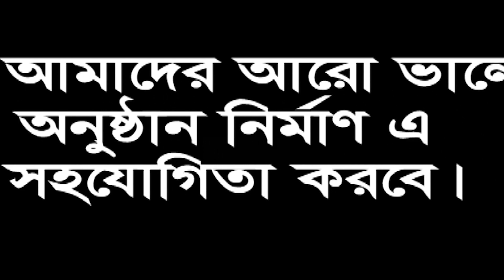আমার সনে প্রেম করিয়া ঘর করো অন্য খানে,এই ছিলো তোমার মনে,শিশু শিল্পীঃজান্নাত,টোকাই নাট্য দল,ঢাকা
ছোট্ট সোনা মনি জান্নাত,দেখুন কি অসাধারণ সুর তার কন্থে,এই সব প্রতিভাদের একসাথে করে প্রশিক্ষণ দিচ্ছে আমার বন্ধু মেহেদি হাসান সাজু, ধন্যবাদ সাজু । সনে প্রেম করিয়া ঘর করো অন্য খানে,এই ছিলো তোমার মনে,শিশু শিল্পীঃজান্নাত,টোকাই নাট্য দল,ঢাকা
2.ভাদাইমার এক একটি নতুন পর্ব দেখুন কতো কষ্ট করে নির্মাণ করতে হয়,নতুন পর্বের শুটিং এর ভিডিও এডিট ছাড়া
5.মন দিয়া তোর মন পাইলাম না,দুঃখ এ অন্তরে রে,কি এতো দুঃখ শিল্পী"সৃষ্টি" মনে শুনতে ভুলবেন না